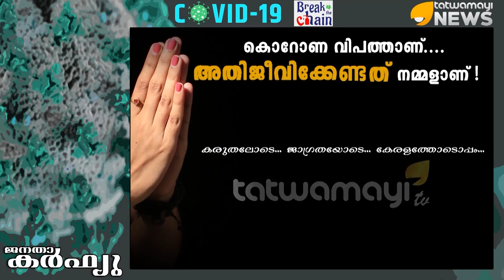ആളൊഴിഞ്ഞ് ഭാരതം, ഇത് ഒരുമയുടെ ശക്തിപ്രഭാവം..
ആളൊഴിഞ്ഞ് ഭാരതം, ഇത് ഒരുമയുടെ ശക്തിപ്രഭാവം.. ജനതാ കർഫ്യുവിൽ ആളും ആരവവുമില്ലാതെ കേരളത്തിലെ നാടും നഗരങ്ങളും.. JantaCurfew IndiaFightsCorona CoronavirusOutbreakindia HelpUsToHelpYou drharshavardhan CovidIndia @narendramodi @PMOIndia @mygovindia